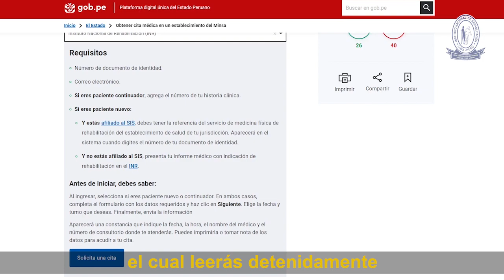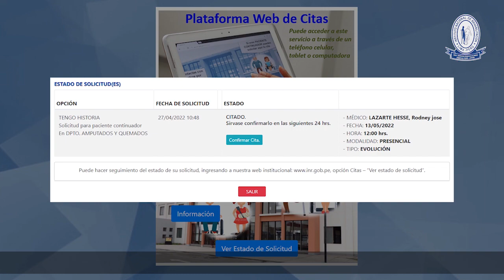PLATAFORMA WEB DE CITAS PARA PACIENTES CONTINUADORES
✅ Con el objetivo de garantizar mayor facilidad del usuario al acceso a las citas médicas,  el Instituto Nacional de Rehabilitación “Dra. Adriana Rebaza Flores”  AMISTAD PERÚ – JAPÓN te informa que a través de este plataforma web venimos brindando las citas 💻📱.

🔵La plataforma web de citas está disponible dentro de nuestra página web